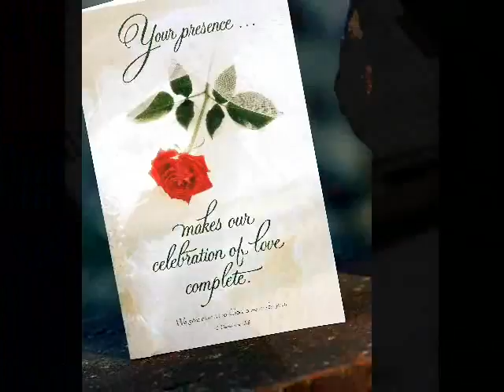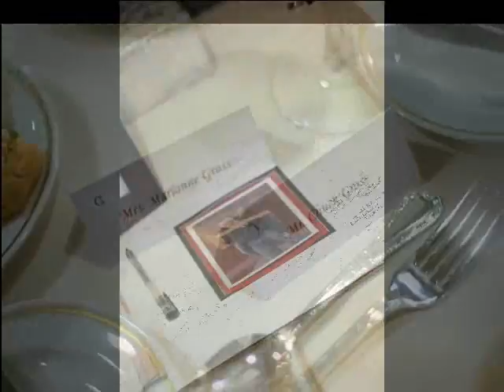Marianne and Chuck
Video of wedding photography for Marianne and Chuck.  St. Paul, MN